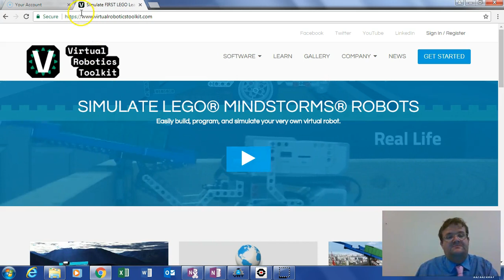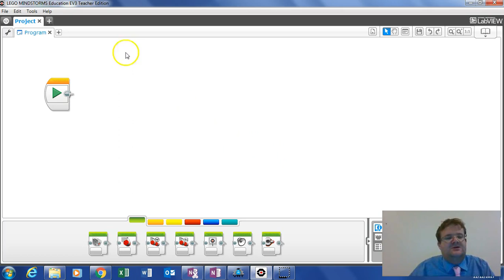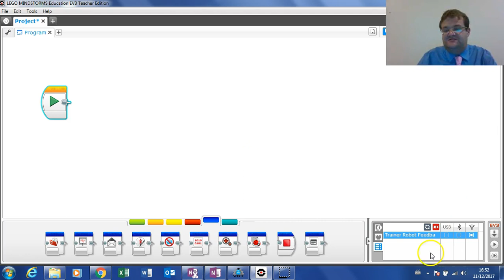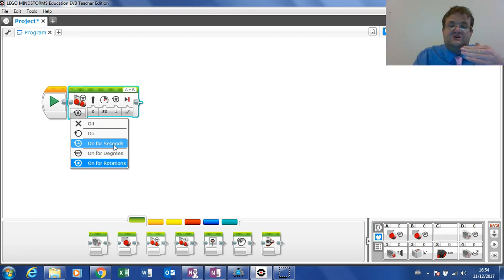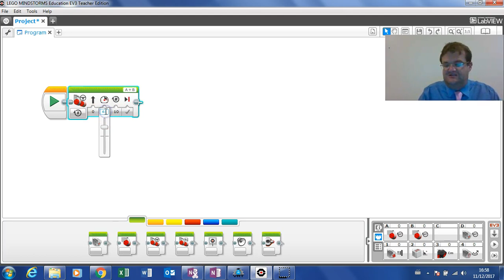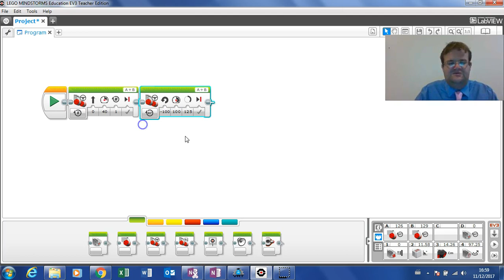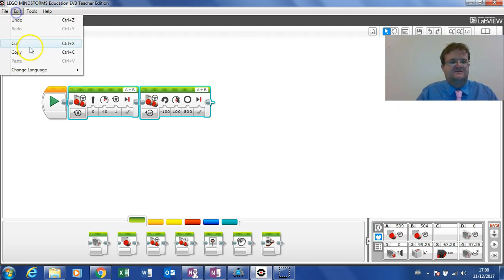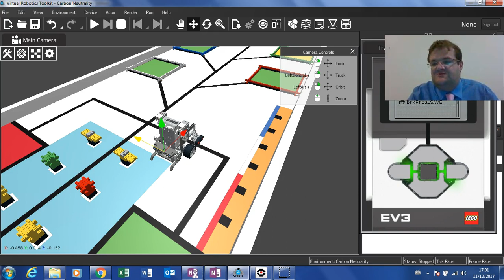L1 Move Blocks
In this lesson we will explore the Lego Mindstorm EV3 interface and using the Cogmation Virtual Robotics Toolkit, we will explore the move steering block and the different properties it has